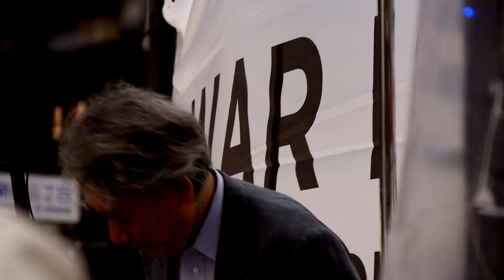2015.09.06 SEALDs新宿アピール 永田和宏さんスピーチ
2015年9月6日 SEALDs新宿アピール 永田和宏さん（京都大学名誉教授）スピーチです。「総理大臣からこの国を守らねばならないというこの国の危機」という歌を紹介して頂きました。